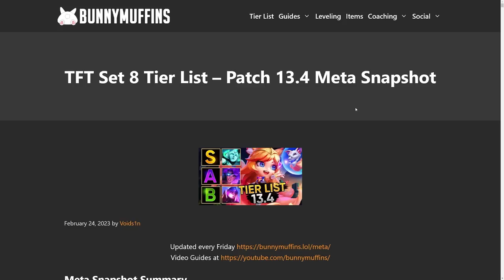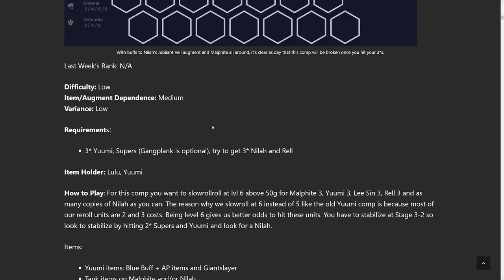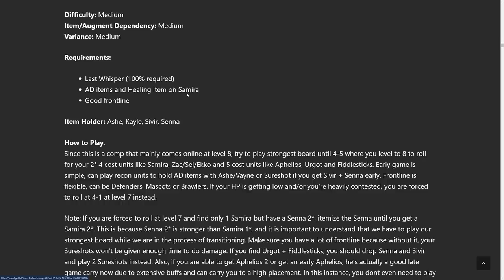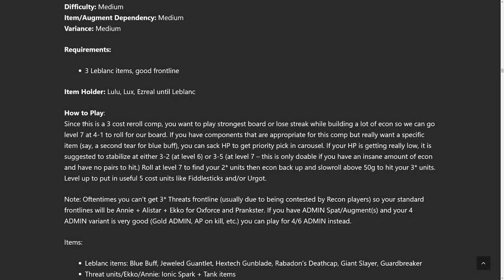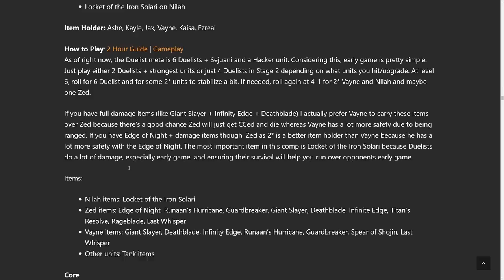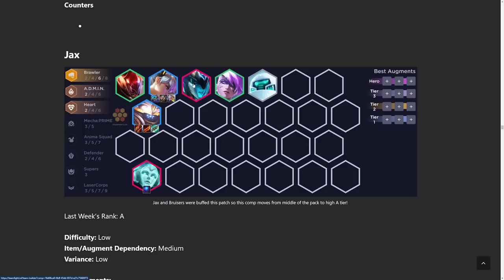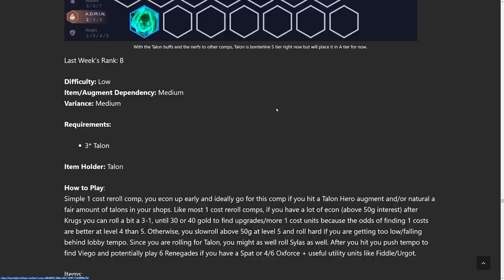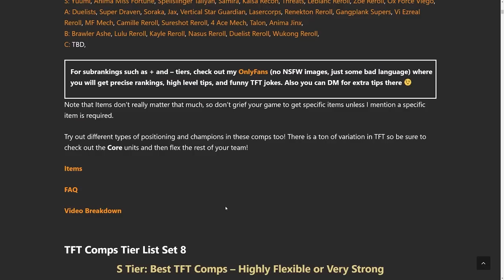BEST TFT Comps Guide for Patch 13.4 | Teamfight Tactics | Tier List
META SNAPSHOT FOR SET 8  Check TIER LIST below
I also added a quick guide for each comp on my

We have the best TFT Comps Tier Lists, Item Tier Lists, and Carousel Priorities for patch 13.4

Best TFT Comps for Set 8 Patch 13.4
S: Yuumi, Anima Miss Fortune, Spellslinger Taliyah, Samira, Kaisa Recon, Threats, Leblanc Reroll, Zoe Reroll, Ox Force Viego,
A: Duelists, Super Draven, Soraka, Jax, Vertical Star Guardian, Lasercorps, Renekton Reroll, Gangplank Supers, Vi Ezreal Reroll, MF Mech, Camille Reroll, Sureshot Reroll, 4 Ace Mech, Talon, Anima Jinx,
B: Brawler Ashe, Lulu Reroll, Kayle Reroll, Nasus Reroll, Duelist Reroll, Wukong Reroll,
C: TBD,

00:00 Overview
03:51 Yummi Reroll
04:40 Miss Fortune Anima Squad
05:38 Taliyah Carry
07:14 Sureshot
07:48 Kaisa Recon
09:15 Threats
10:28 Leblanc Reroll
12:04 Reroll
13:47 Oxforce Viego
15:00 Duelist
15:29 Draven Reroll
16:21 Soraka Carry
16:54 Vertical Star Guardian
17:29 Jax
19:28 Lazercorps Zed
20:05 Renekton Reroll
20:42 Gangplank Supers
21:11 Ezreal Vi
21:53 Miss Fortune/4 ace mech
22:21 Camille/ Sureshot Reroll
22:47 Talon Reroll
23:30 Jinx Reroll
24:40 B Tier Rundown
24:55 Items
25:58 Outro